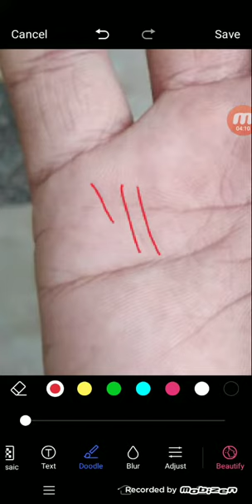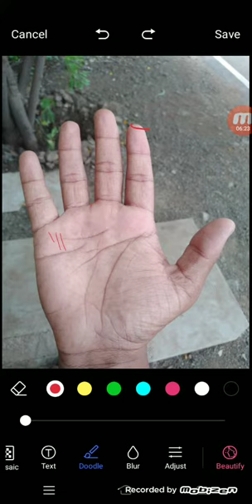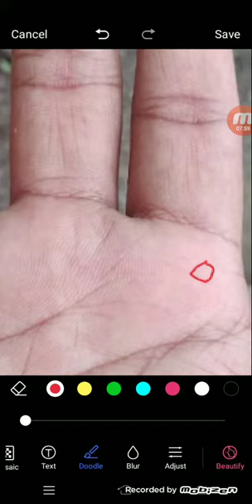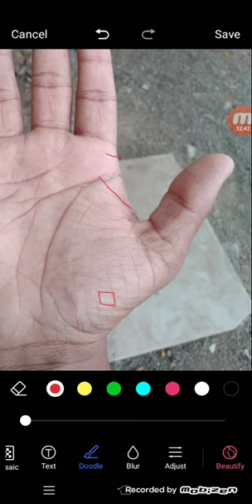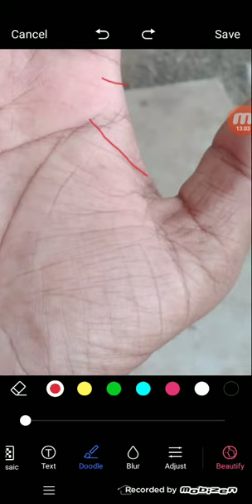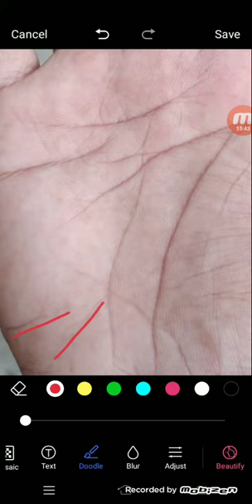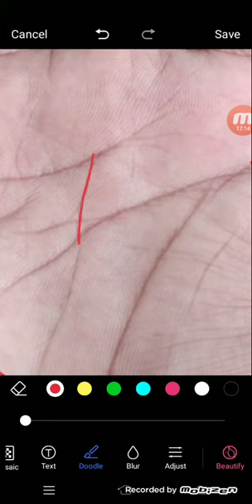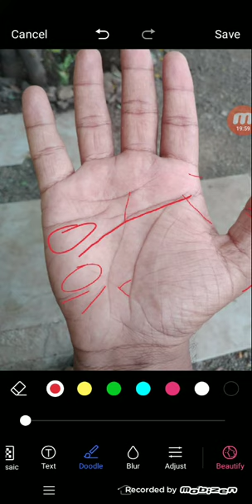क्या मैं बिजनेस में तरक्की करूंगा या मेरा पॉलिटिकल कैरियर कैसा रहेगा ?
palmistry lines
palmistry reading
indian palmistry
palmistry money line
palmistry basics
मेरा पॉलिटिकल कैरियर कैसा रहेगा ?
palmistry online
learn palmistry
palmistry app
palmistry children
cheiro palmistry
palmistry money triangle
hand palmistry
head line in palmistry
palmistry books